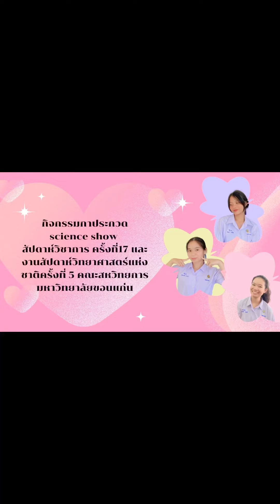(ม.ปลาย)กิจกรรม มหากาพย์สามสาวพาวเวอร์พัฟเกิร์ล -โรงเรียนท่าบ่อ จ.หนองคาย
วิดิโอนี้เข้าร่วมกิจกรรม การแสดงทางวิทยาศาสตร์ (Science Show)
ประเภท มัธยมศึกษา ตอนปลาย งานสัปดาห์วิทยาศาสตร์แห่งชาติครั้งที่ 5 และสัปดาห์วิชาการครั้งที่ 17  ปี 2022 คณะสหวิทยาการ มหาวิทยาลัยขอนแก่น

1. ศุภลักษณ์ ยวนยี
2. ไปรยา รอดจุ้ย
3. ปัณฑารีย์ ตะระชู

คุณ สุวณี ชะนะไล
คุณ วิลาศินี ห่อหุ้มดี